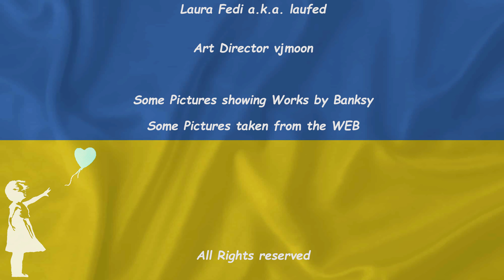"Eyes wide shut" on our crime of being human... Soundtrack by Vangelis "Reve"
"Eyes wide shut" é un ossimoro creato da Stanley Kubrick per il suo omonimo film.
"Occhi spalancati chiusi"... davanti ad episodi di fronte ai quali siamo impotenti.
In questo caso, le nostre foto, con la musica di Vangelis, vogliono introdurre il concetto di "Occhi spalancati chiusi sul nostro crimine di essere umani"
In particolare, palesare il contrasto tra le Bellezze" che una piccola  parte dell'umanità é stata capace, nei secoli, di creare e le "lordure" delle guerre che loschi individui come putin e, in generale, tutti i capi di stato delle superpotenze, sono in grado di perpetrare nei confronti dei loro simili.
Nel video si può ascoltare parte del discorso delirante di putin ad una enorme platea finta di un Popolo Russo che non vuole nessuna guerra. Il testo del discorso é riportato di seguito, tradotto in italiano...
"Bisogna salvare le persone dal genocidio che é in atto ed é questo lo scopo principale della nostra azione in UCRAINA. qui mi vengono in mente le parole delle Sacre Scritture - Non c'é amore più grande che donare la propria anima per i propri amici-".
Non ci sono parole...